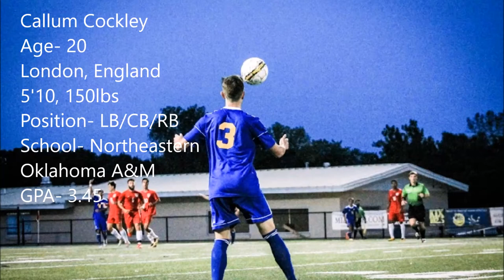Callum Cockley Defender highlights -Northeastern Oklahoma A&M College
Freshman and Sophomore year of college at NEO A&M

song info-
BeatsbyNeVs Dope Gnasta Rap Beat Hip hop instrumental